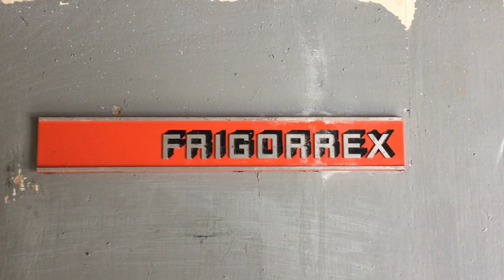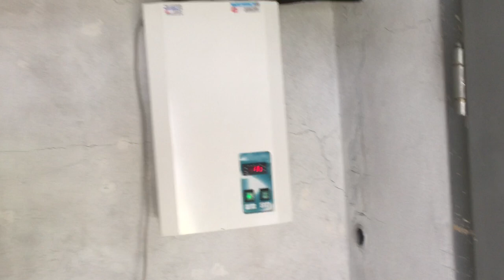Rivacold FSH 006 Splitkühlaggregat in altem Kühlraum Frigorex ( Frigorrex )